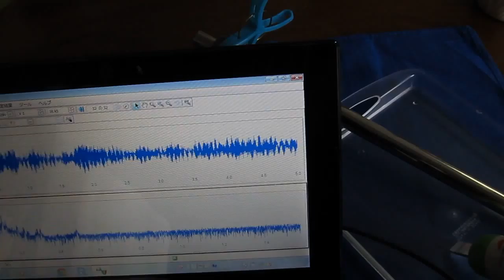超音波を利用した音響特性の計測 Ultrasonic experiment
この動画は、
目的に合わせた超音波利用を行うため、
ステンレスパイプの音響特性を計測している様子です

具体的な対象物の音響特性・・を確認します

事前検討シミュレーションを行います

「音色・非線形性・・」を考慮するために、
時系列データの自己回帰モデルによる
自己相関・バイスペクトル解析・・を行い、

‹応用事例›